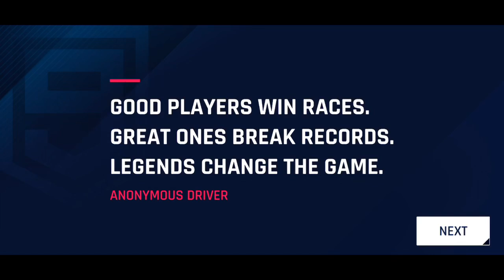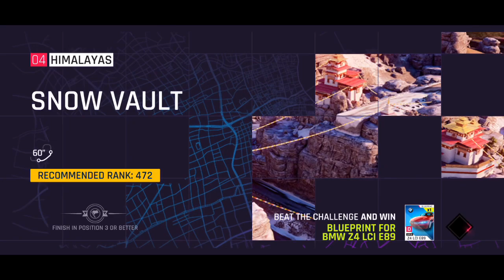Asphalt 9 part 1 (iPhone)